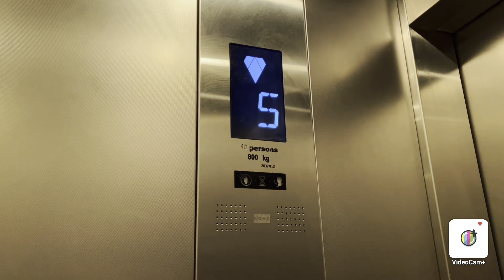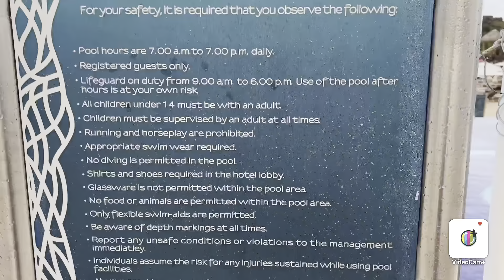Antigua Trip Vlog!!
This was a very fun trip and i hope to keep vlogging any trip i go on.

Thanks to:
Capcut
VideoCam+
IntroMaker

Khanish Gamer